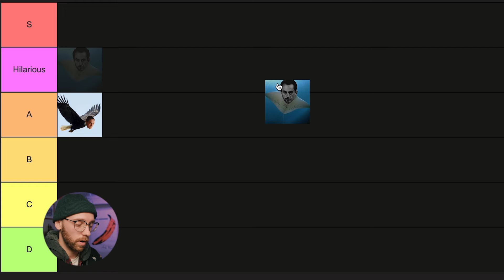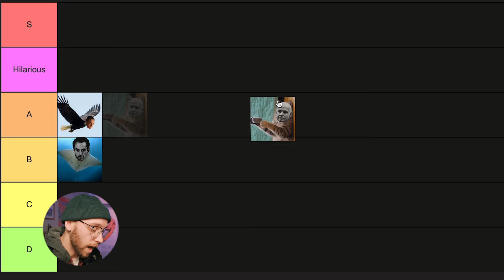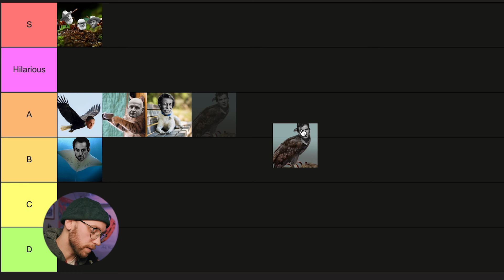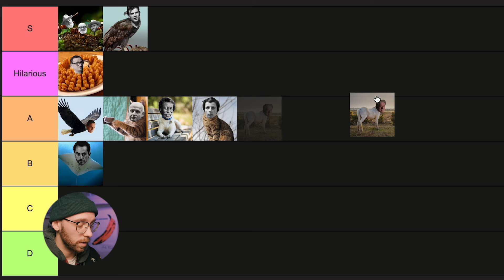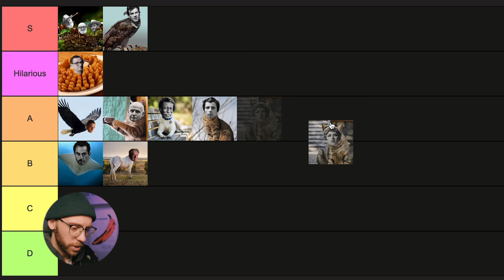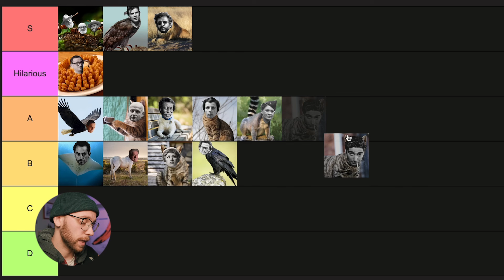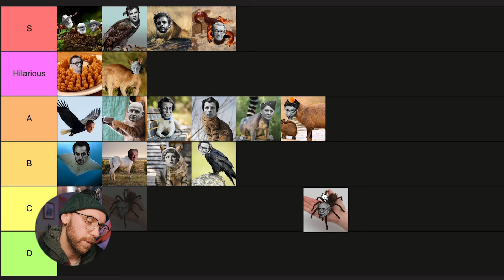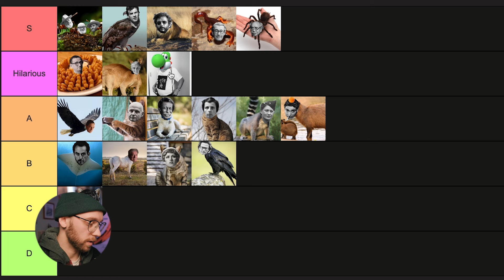Famous Photographers RANKED || Tier List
a very real, very serious ranking of some of the best and most famous photographers from history.

what were my hot takes? how would you rank these legends?